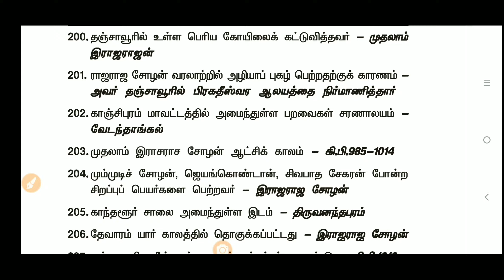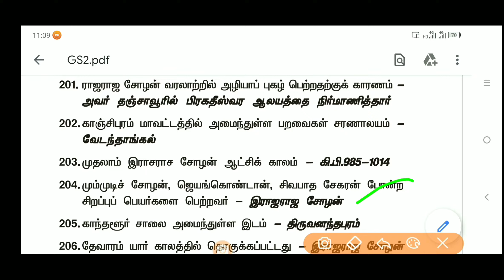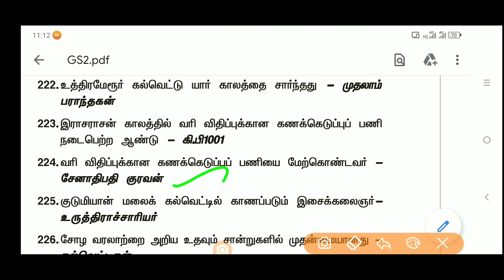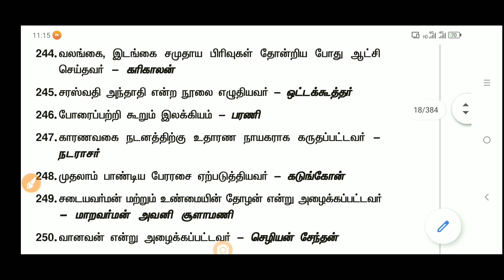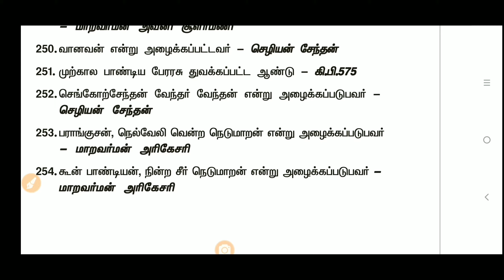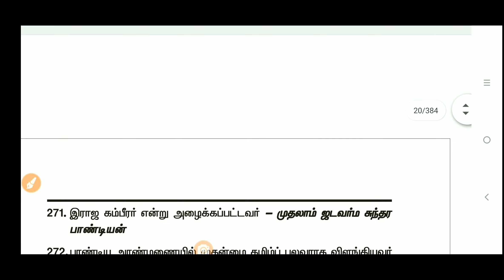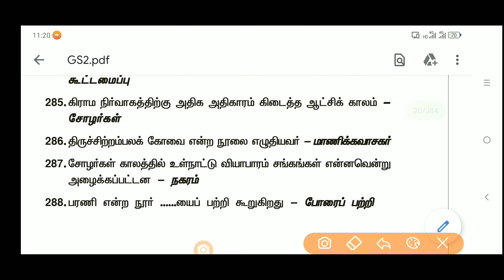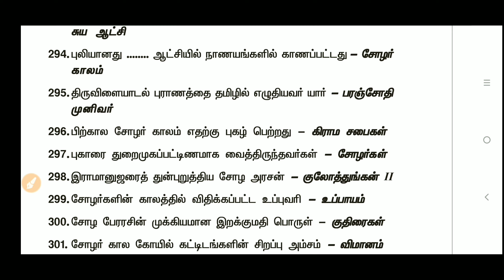Indian history question answers l இந்திய வரலாறு வினா விடைகள்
இந்திய வரலாறு வினா விடைகள்

tnpsc history class in tamil,
tnpsc history in tamil,
tnpsc history shortcut,
tnpsc history and culture of india,
tnpsc history and culture of india and tamilnadu,
tnpsc history question and answer in tamil,
tnpsc history books in tamil,
tnpsc group 1 history books,
tnpsc history class,
history class for tnpsc group 1,
history class for tnpsc group 4,
history for tnpsc,
history for tnpsc group 1,
history for tnpsc in tamil,
history class for tnpsc,
history for tnpsc group 4,
tnpsc group 1 history in tamil,
tnpsc group 4 history in tamil,
tnpsc group 2 history syllabus,
history tnpsc group 2,
tamil nadu history tnpsc group 2,
tnpsc history important topics,
tnpsc history in tamil new book,
tnpsc history important questions,
tnpsc history inc,
tnpsc 12th history lesson 7,
tnpsc quick learning history,
tnpsc history book list,
tnpsc modern history in tamil,
tnpsc history notes,
tnpsc history notes in tamil,
tnpsc history new book,
tnpsc history new syllabus in tamil,
tnpsc history notes in tamil language,
tamil nadu history tnpsc,
tnpsc history old question paper,
history of tnpsc in tamil,
tnpsc history preparation,
tnpsc history questions,
tnpsc history questions and answers in tamil,
tnpsc history questions in tamil pdf,
tnpsc history question and answer,
tnpsc history story in tamil
10th social science tamil,
10th social science 1st lesson,
10th social science class,
10th social science tamil medium,
10th social science guide,
10th social science book,
10th social science book in tamil,
10th social science chapter 1,
10th social science class in tamil,
10th social science first lesson,
10th social science full book,
10th social science guide tamil medium,
10th social science history,
10th social science history 1st lesson,
10th social science history 1st lesson in tamil,
10th social science history 2st lesson in tamil,
10th social science history 2nd lesson,
10th social science history in tamil,
10th social science in tamil,
10th social science in tamil volume 1,
10th social science in tamil medium,
10th social science lesson 1,
10th social science lesson 2,
10th social science map english medium in tamil,
10th social science new book,
10th social science notes,
10th social science new syllabus,
10th social science notes in tamil,
tn 10th social science,
tn 10th social science history,
tn 10th social science lesson 1,
tn 10th social science new syllabus,
10th social science one mark,
10th social science online classes in tamil,
10th social science paper 2020,
10th social science part 1,
10th social science part 2,
10th social science paper,
10th social science padam,
10th social science question answer tamil,
10th social science reader,
10th social science syllabus,
10th social science samacheer,
10th social science subject,
10th social science tnpsc,
10th social science today,
10th social science tamil nadu,
10th social science unit 1,
10th social science unit 2,
10th social science unit 1 in tamil,
10th social science volume 2,
10th social science volume 1,
10th social science volume 2 guide,
10th social science videos,
10th social science youtube